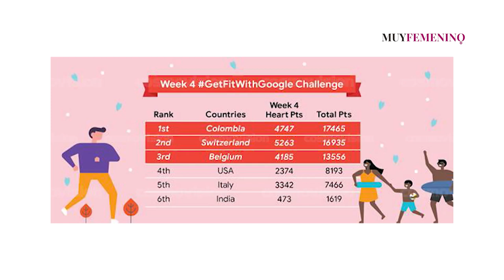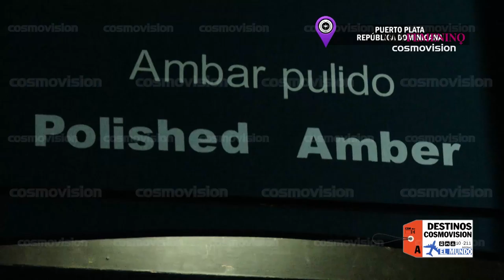¿Cómo nació Argemiro Jaramillo como el poeta del despecho?, en Muy Femenino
Emisión del día 8 de febrero de 2019.

Invitados:
1. Argemiro Jaramillo.
2. Angélica Ortega.